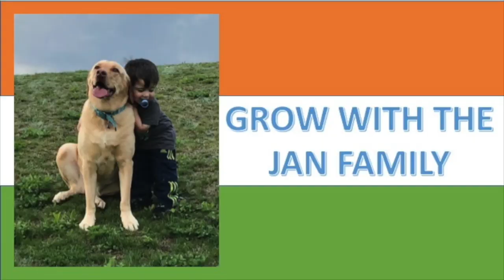SELF RELIANT 2020 / JAN Family Hair Salon :)